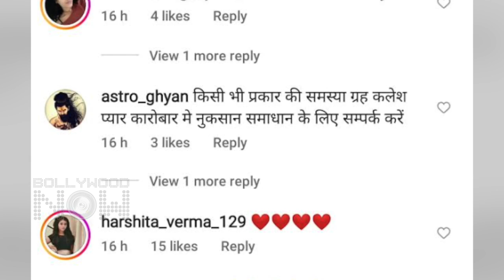Ranbir & Alia's Costar Mouni Roy Stuns In A Black Lehenga, Fans React, 'Too Hot To Handle'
Mouni Roy is a true fashionista who never fails to turn heads with her impeccable sense of style. Recently, the actress shared some Gorgeous photos from her Instagram where she looks so stunning in a black lehenga.